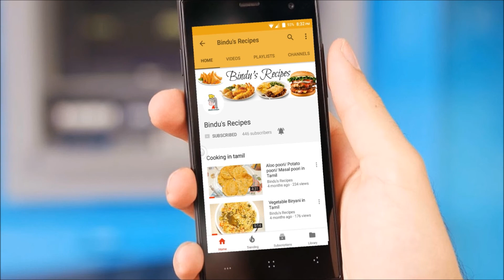Spicy Vazhaikkai/Raw Banana Fry/Raw banana fry/Spicy vazhakkai fry recipe in tamil/with eng subtitle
Spicy Garlic Vazhaikkai / Raw Banana Fry
                        Like Potato, Raw banana is another yummy vegetable which tastes divine if we stir-fry them. It is one of the traditional poriyal or varuval variety in most of the South Indian kitchen. Raw banana cooks very fast and for stir-fry we don't need to use much oil if we use non-stick pan. A hassle free and quick Vazhaikkai stir-fry would be a nice side dish for most of the of the rice varieties and all traditional kuzhambu/curry varieties. The ginger-garlic flavour and curry powder’s aroma adds a special taste and spiciness to this recipe. So let's get started.
Ingredients:

Raw banana(chopped)-1
Onion(chopped)-1
Salt-to taste
Water-1/4 glass

Wwatch: "Rava Malpua Recipe |  ரவா மால்புவா |How To Make Juicy Sooji Malpua At Home| No Maida| WIth Subtitles "